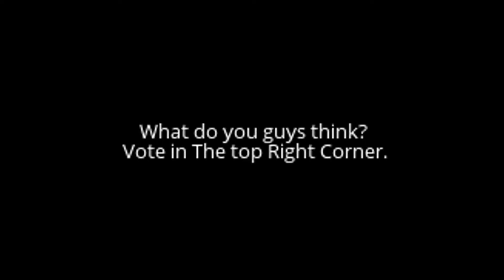Which Logo Should I Use For My Channel???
I want to know which logo I should use for my channel. Can we smash 200 subs for a chance to win a 10$ PSN or Xbox Card. Make sure to leave a like while you are here.

If you have any video ideas make sure to comment or send ideas to and i will always read your guys's comments.

Like my editing? if you do you can hire me to edit for you. i work for free (ONLY FOR SUBS)

Have a nice day... Piece